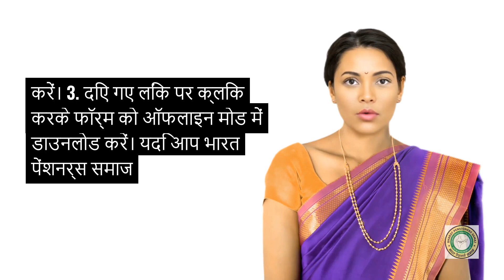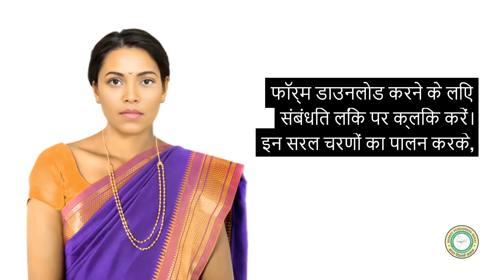भारत पेंशनर्स समाज की वेबसाइट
भारत पेंशनर्स समाज की वेबसाइट पर आपका स्वागत है। चाहे आपको किसी शिकायत में सहायता की आवश्यकता हो या सदस्य बनने में रुचि हो, आपको यहां सभी आवश्यक संसाधन मिलेंगे।
शिकायत निवारण के लिए:
1. होम पेज पर जाएं और 'Grievance' लिंक पर क्लिक करें।
2. शिकायत निवारण पृष्ठ पर, प्रक्रिया को समझने के लिए यहां )शिक्षाप्रद वीडियो देखकर शुरुआत करें।
3. शिकायत प्रपत्र डाउनलोड करने के लिए नीचे स्क्रॉल करें।
4. आप वर्ड या पीडीएफ प्रारूप में सहायक दस्तावेज़ भी संलग्न कर सकते हैं।
5. बीपीएस कार्यालय आपकी शिकायत सीपीईएनजीआरएएम (CPENGRAM) में दर्ज करेगा और आपकी ओर से कार्रवाई करते हुए आपको एक पंजीकरण संख्या प्रदान करेगा।
सदस्यता नामांकन के लिए:
1. शिकायत निवारण पृष्ठ पर, सदस्यता के लिए अनुभाग तक नीचे स्क्रॉल करें।
2. आवश्यकतानुसार व्यक्तिगत सदस्यता या संबद्धता प्रपत्र चुनें और डाउनलोड करें।
4. होम पेज पर 'भुगतान' लिंक पर क्लिक करके अपना सदस्यता भुगतान पूरा करें।
अधिक जानने के लिए: भारत पेंशनर्स समाज के साथ आगे की सदस्यता और संबद्धता के अवसरों का पता लगाने के लिए होम पेज पर 'About' लिंक पर क्लिक करें।